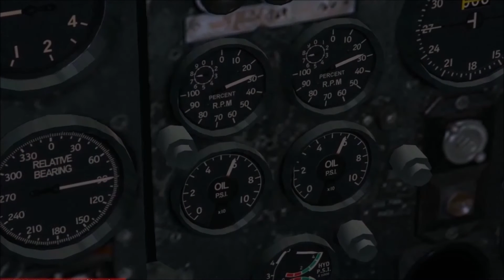FSX : RAF Evolution